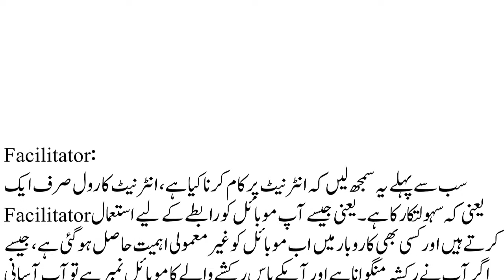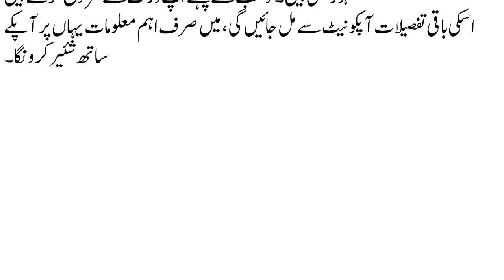Online Earning Tutorial 1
Online Earning Information for all Pakistan cities, lahore, sheikhupura, d.g.khan